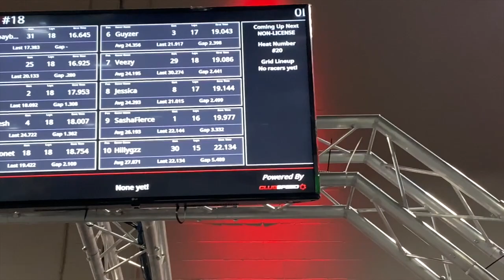Happy Birthday Bestfriend! (HILARIOUS)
HILARIOUS VLOG ! (ROAD TO 1K)

HAPPY BIRTHDAY TO HILLY!

TURN YOUR POST NOTIFICATION BELLS ON SO THAT EVERYTIME WE UPLOAD YOU WONT MISS OUT!!!

KEEP WATCHING YA’LL.
- MUCH LOVE